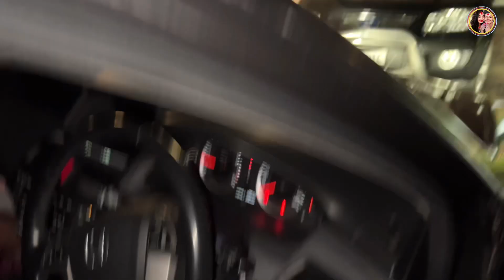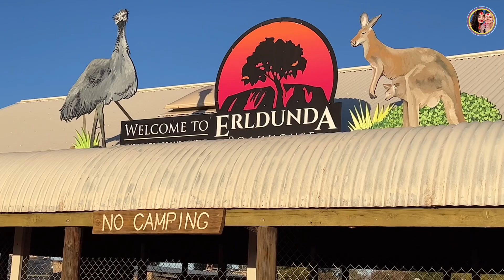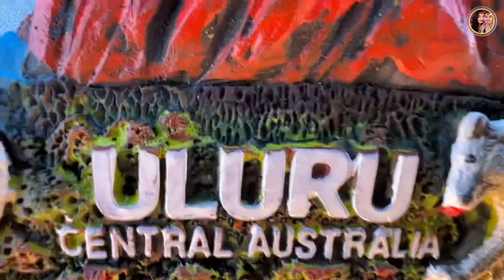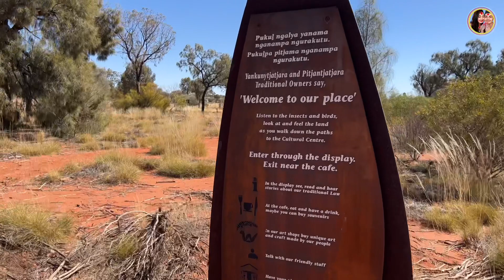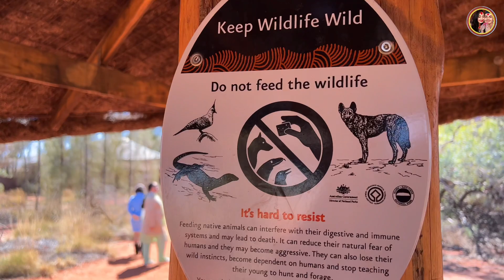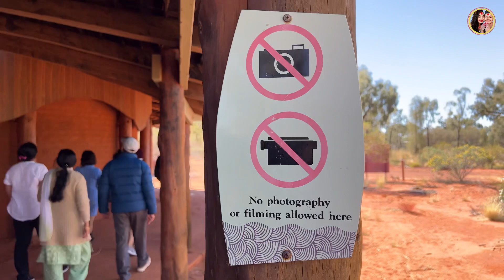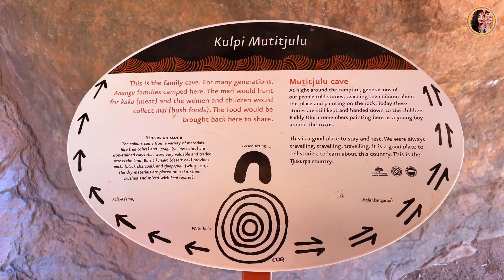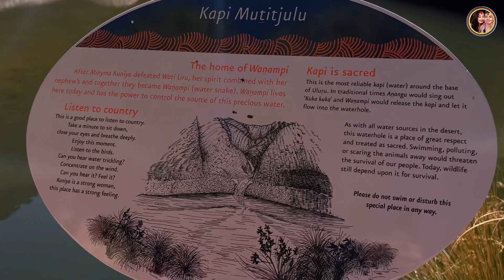Family TRAVEL | Alice Springs to Uluru/Ayers Rock - Central Australia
🥰 SHARE and help us out!

Australia is a beautiful place, consisting of red outback sands and Technicolor reefs, advanced and sophisticated cities and heartily indigenous stories.

Uluru (/ˌuːləˈruː/; Pitjantjatjara: Uluṟu [ˈʊlʊɻʊ]), also known as Ayers Rock (/ˈɛərz/ AIRS) and officially gazetted as Uluru / Ayers Rock,[1] is a large sandstone formation in the centre of Australia. It is in the southern part of the Northern Territory, 335 km (208 mi) southwest of Alice Springs.

Uluru is sacred to the Pitjantjatjara, the Aboriginal people of the area, known as the Aṉangu. The area around the formation is home to an abundance of springs, waterholes, rock caves, and ancient paintings. Uluru is listed as a UNESCO World Heritage Site. Uluru and Kata Tjuta, also known as the Olgas, are the two major features of the Uluṟu-Kata Tjuṯa National Park.

Uluru is one of Australia's most recognizable natural landmarks and has been a popular destination for tourists since the late 1930s. It is also one of the most important indigenous sites in Australia.

 Source:  "Wikipedia"

Other Non-Copyrighted sound effects has been used with owner’s permission.

Uluṟu/Ayers Rock, Central Australia
Northern Territory
Australia Travel
Melbourne Travel Video
Nepali in Australia
Nepali Vlog in Australia
Nepali Student in Australia
Parents in Australia
Travel Video